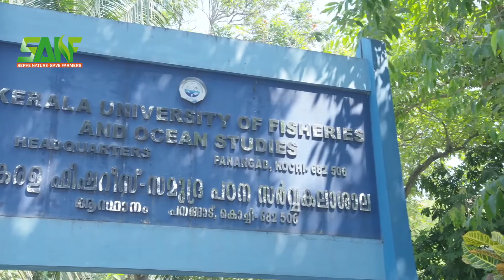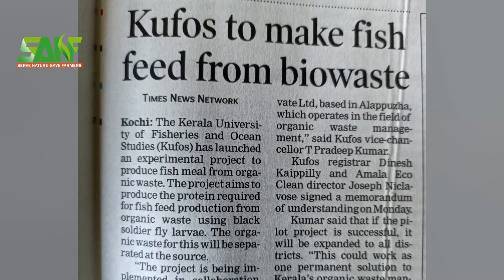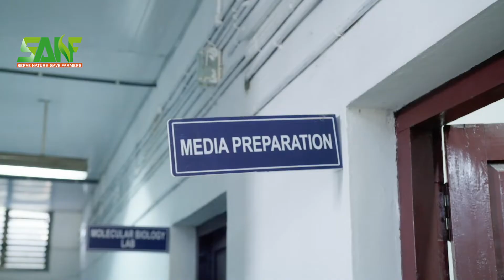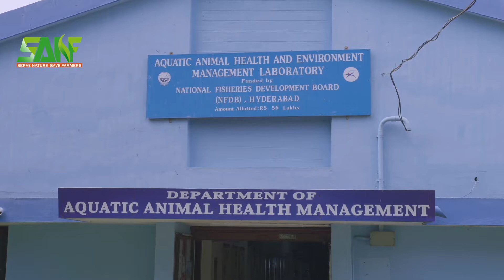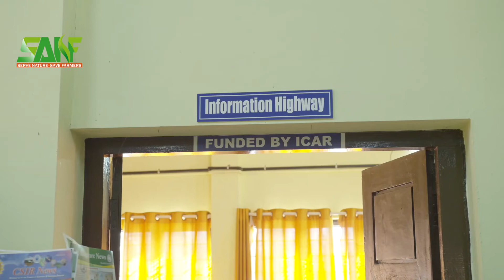Kerala University of Fisheries and Ocean Studies (KUFOS), Panangad, Kochi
Pioneer in Fisheries Education & Research.

The Kerala University of Fisheries and Ocean Studies (KUFOS), situated in Panangad, Kochi, Kerala, India, is a pioneering institution dedicated to the advancement of fisheries and ocean sciences. Established in 2010, KUFOS is the first university in India exclusively focused on these fields.

Academic Programs:
KUFOS offers a diverse range of undergraduate, postgraduate, and doctoral programs, covering various aspects of fisheries and ocean sciences:

Fisheries Science
Aquaculture
Marine Biology
Marine Biotechnology
Fisheries Management
Coastal Zone Management
Fish Processing Technology
Seafood Technology
Fisheries Economics
Ocean Engineering
Naval Architecture
Maritime Studies

Research and Development:
KUFOS is actively involved in cutting-edge research, with a focus on addressing the challenges and opportunities in the fisheries and ocean sectors. The university has well-equipped laboratories and research facilities to support innovative research projects.

Extension Activities:
KUFOS plays a crucial role in transferring knowledge and technology to the fishing community through extension programs. These programs aim to improve fishing practices, promote sustainable fisheries, and enhance the livelihoods of fishermen.

Key Contributions of KUFOS:
Development of advanced aquaculture techniques
Conservation of marine resources
Promotion of sustainable fisheries practices
Improvement of fish processing and value addition
Capacity building of fishermen and industry professionals
Dissemination of knowledge and technology

KUFOS has emerged as a leading institution in fisheries and ocean sciences, contributing significantly to the development of the Indian fisheries sector. The university's commitment to excellence in education, research, and extension has made it a preferred destination for students and researchers worldwide.